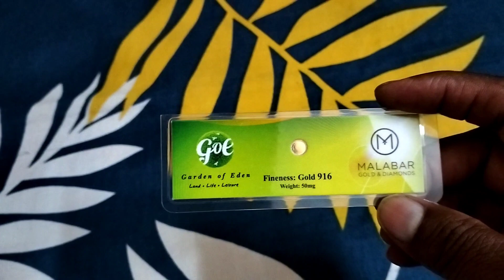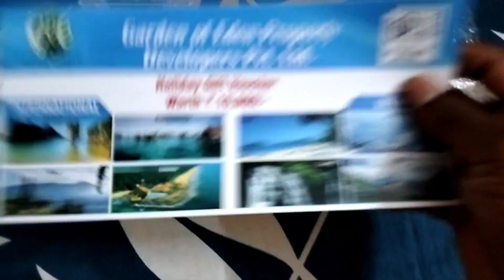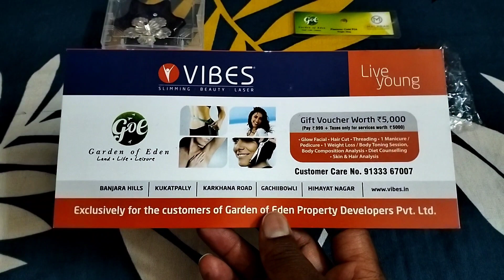UNBOXING GIFT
Hit Like..